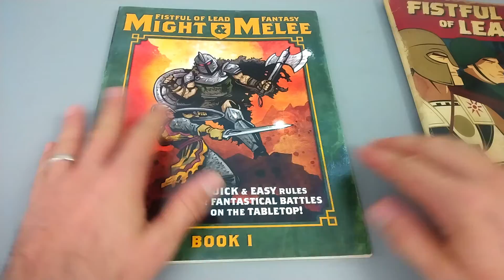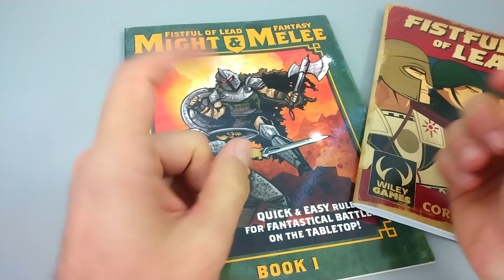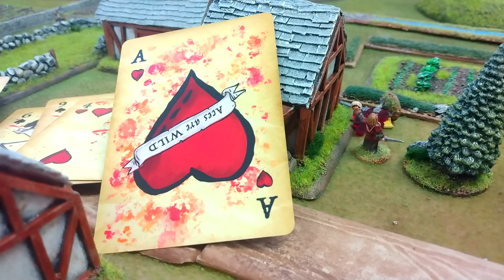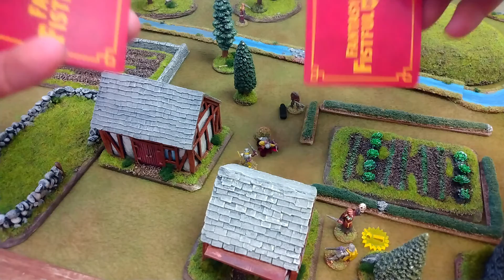Fistful of Lead Fantasy: Simpleton Attack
Easing this tidy little set of skirmish rules out of the womb with a pint sized battle in which the good people of Simpleton rally to defend consecrated ground.

Fistful of Lead and all the fun can be found